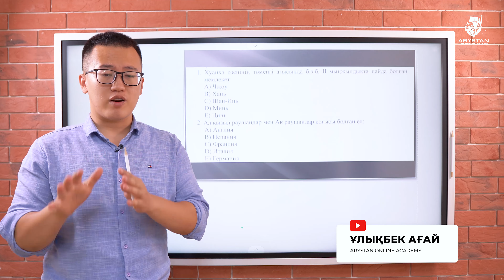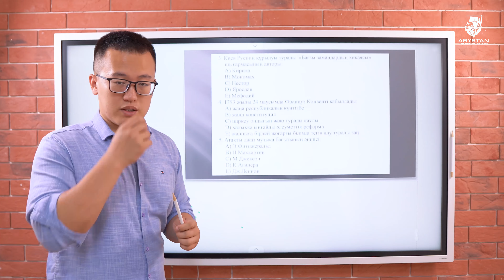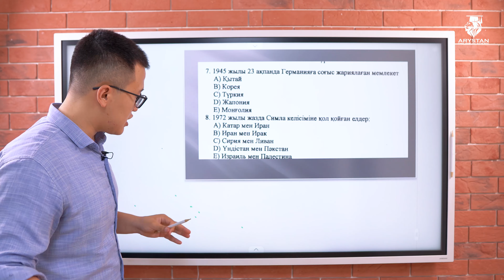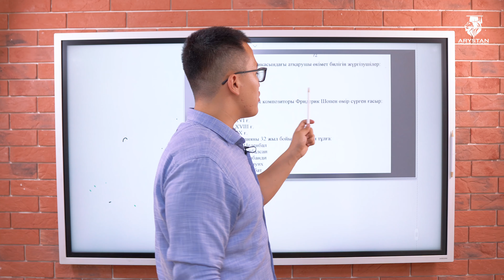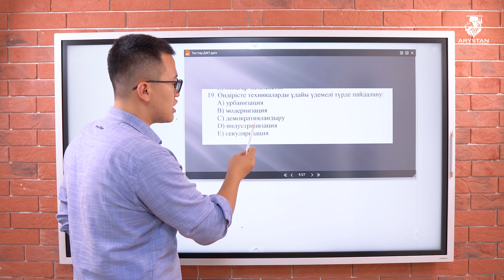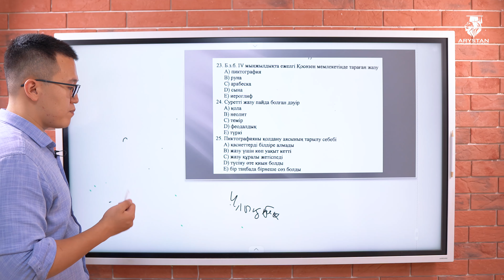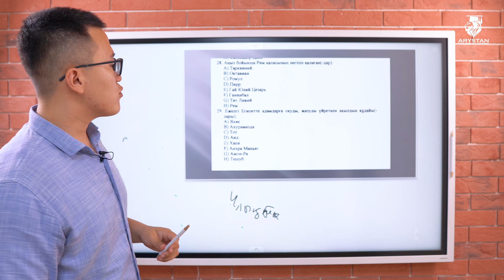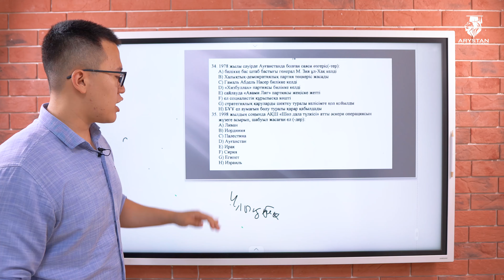ҰБТ-2021 дүниежүзі тарихынан қандай сұрақтар келді?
🏛Академия ҰБТ-ға қалай дайындайды?

Басты мақсатымыз, түлектеріміз ҰБТ-дан максималды балл алып, қалаған оқу орынына түсуі.

Ол үшін @arystan_online_academy төмендегі әдістер арқылы ТЕСТІЛЕУГЕ дайындайды:

▪️Видеосабақтар.
ҰБТ-ға дейін сақтаулы тұратын видеосабақтар ТЕСТІЛЕУДЕ келетін 5-11 сыныптың бағдарламасының 95%(қалған 5% тікелей эфирде) қамтиды. Ерекшелігі, абитуриент кез келген уақытта ПЛАТФОРМАҒА КІРІП, өзіне қажетті тақырыпты толық қарап, сол тақырыпқа байланысты ОНЛАЙН ТЕСТІЛЕУДЕН өтіп өз білімін тексере алады.

▪️Тікелей эфирлер.
Әр пәннен апта сайын және 1 жыл бойы тікелей эфирлер болып отырады. Тікелей эфирде ТҮЛЕК білмеген сұрағын мұғалімнен сұрап және бірігіп нұсқа талдап, ҰБТ-дағы күрделі сұрақтарға тегіс және толыққанды дайындалуға тырысады.

▪️140 баллдық ОНЛАЙН ТЕСТІЛЕУ.
2 апта сайын әрбір түлектен платформада ОНЛАЙН тест алып отырамыз. Бұл түлектеріміздің өз деңгейін тексеруіне және ҰБТ-ға жаттығу ретінде жақсы көмегін тигізеді. (Нәтижесін сторизға салып отырамыз)

▪️Кураторлардың қадағалауы.
Кураторлар әрбір түлекке хабарласып, не үшін платформаға кірмей жүргендігін және сабақтарды толық қарап жүргендігін қадағалап отырады.

▪️Еркін чаттар.
Еркін чатта түлектер телеграмм арқылы өз араларында сөйлесіп, мотивациялық сөздер естіп, бір үйдің балаларындай бір-біріне және КУРАТОРЛАРҒА еркін сұрақ қоя алады.

▪️Инстаграмға пайдалы посттар салу.
Күн сайын инстаграмға шабыт беретін посттар және ҰБТ-ға байланысты шұғыл жаңалықтарды
салып отырамыз.

▪️Мобилді қосымшалар.
Android және IOS-та Арыстанның мобильді қосымшасын жүктеп, платформаға ыңғайлы кіруге жағдай жасалған.

▪️Онлайн кураторлар.

Онлайн кураторлар барлық пәннен сіздің кез келген сұрағыңызға 2-5 минуттың ішінде жауап береді. Абитуриент ешқашан сұрақтан қиналып және шешімін таба алмай қалмайды. Біз 24/7 сізбен біргеміз.

Қысқасы, ҰБТ-ға терең дайындап, түлектеріміздің ЖОҒАРҒЫ балл алуы үшін барлық жағдайды жасауға тырысудамыз.

Мінсіздік пен сапалы білім біздің ұстанымымыз🖤
Арыстан Онлайн Академиясы - ҰБТ-ға онлайн дайындайтын платформа. Академияда 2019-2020 оқу жылында 511 түлек дайындалып, ҰБТ-да 100-ден жоғары балл жинады.

Егер сізде ҰБТ-да жоғарғы нәтиже көрсетіп арманыңызға жеткіңіз келсе, бізбен дайындалыңыз!